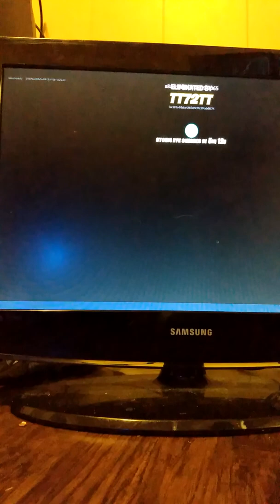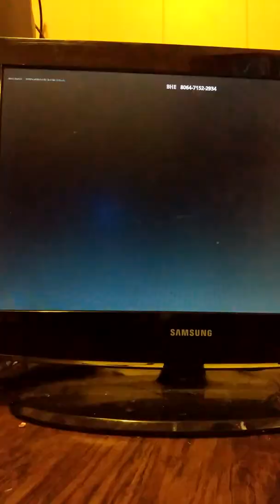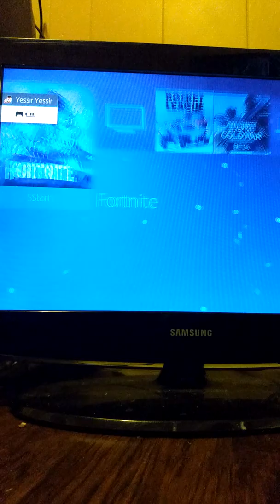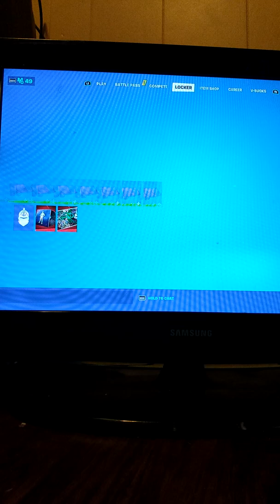a game being iron Man